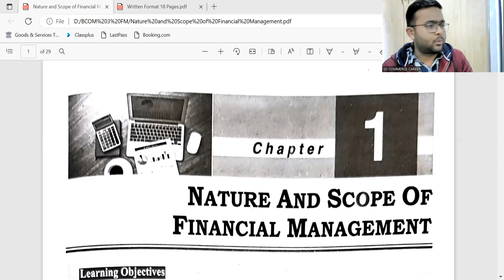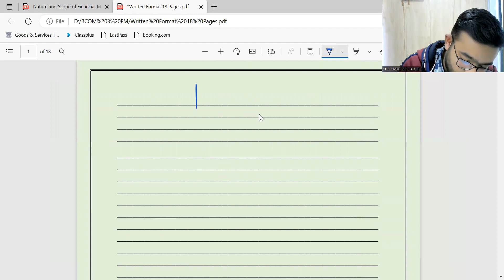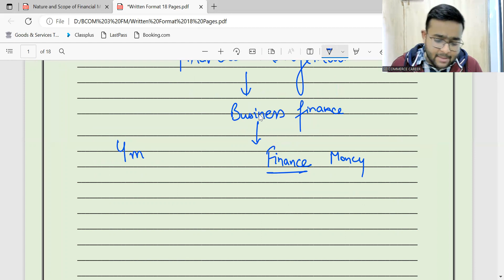FM Basics Lecture 1 Part 1 BCOM 6th Sem